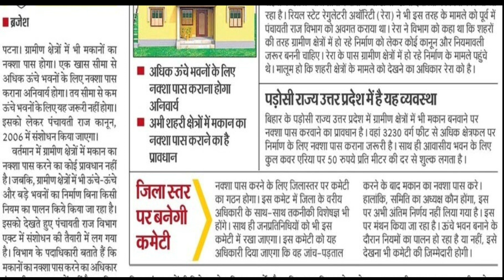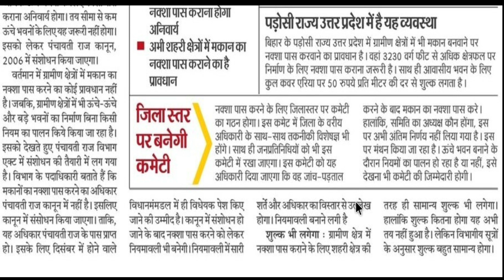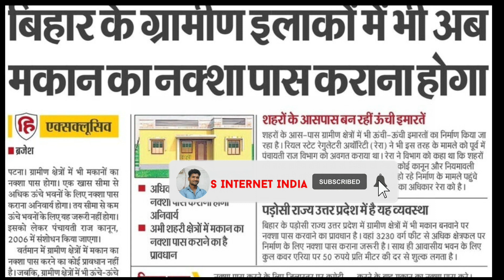bihar sarkar new update | bihar sarkar gramin khetra new update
Hello
Dosto, My name is Ranjan And Welcome to My YouTube Channel 'S Internet India' Subscribe this channel for Latest Govt jobs, Sarkari Yojana, Scholarship, Jobs, Online From Apply Process, Educational Video, से related जानकारी के लिए आप मेरे चैनल को subscribe कर लीजिये . दोस्तों में चाहूंगा की आपको किसी चीज के बारे मे जल्द से जल्द अपडेट देने को .